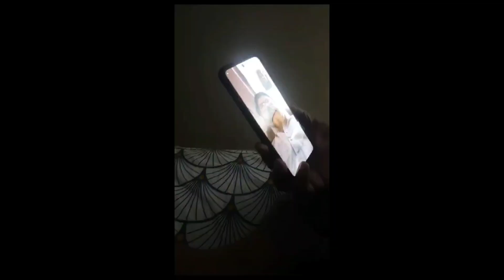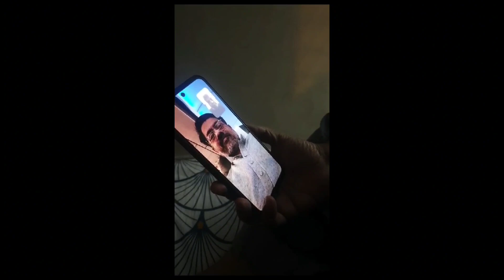Shifa k papa sy video call py sab ke hue bat#dailyvlog